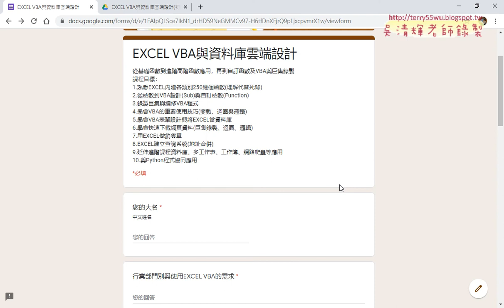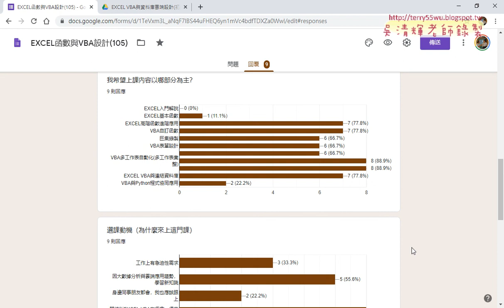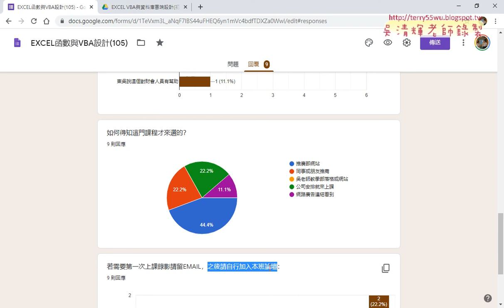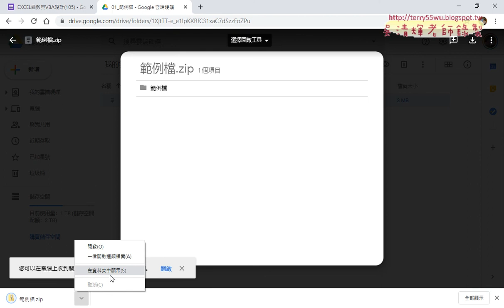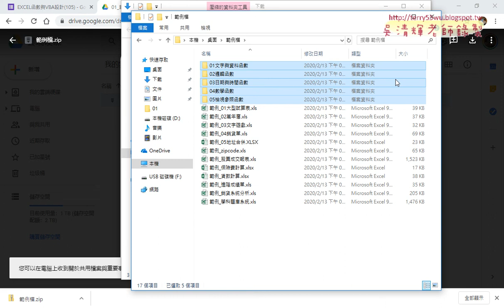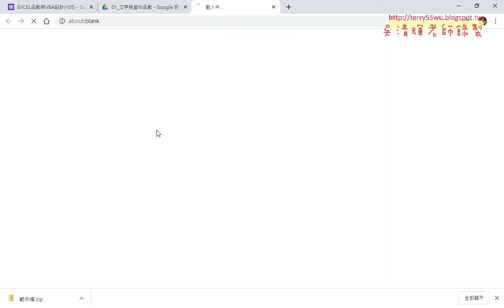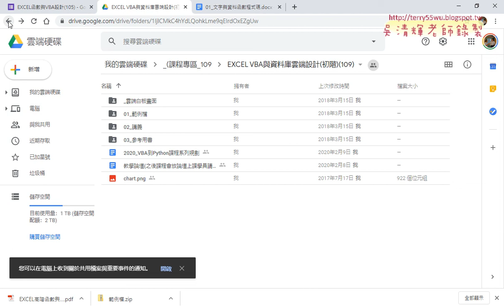01 問卷結果與雲端資源